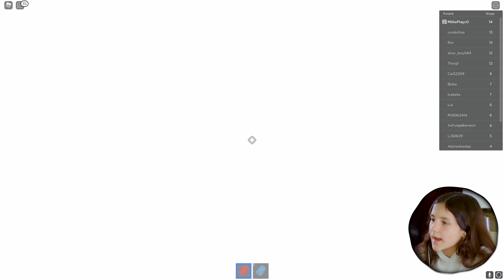ESCAPE MR CRAZY'S MANSION! (SCARY OBBY) (HARD MODE)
We are trapped in the scariest mansion in the entire neighborhood, will we be able to reach the exit and face the horrors inside and come home in one piece?